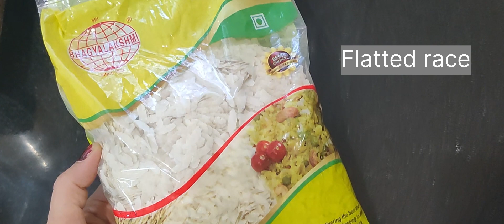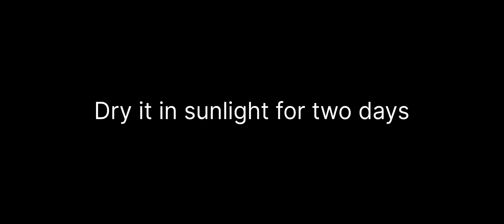1 ಕಪ್ಪು ಅವಲಕ್ಕಿ 100 ಹಪ್ಪಳ Flattened rice (poha/Avalaki)papad/Avalaki happlla